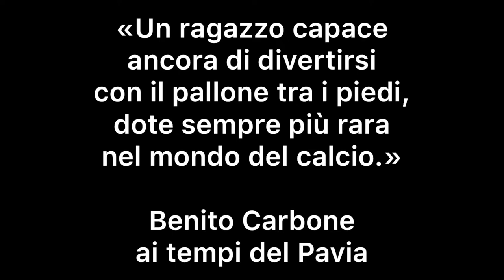✯ FILIPPO "PIPPO” FALCO ✯ SKILL SERIE A, GOL SERIE B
Piccolo tributo con le ultime giocate del Messi del Salento, skill e gol #2019